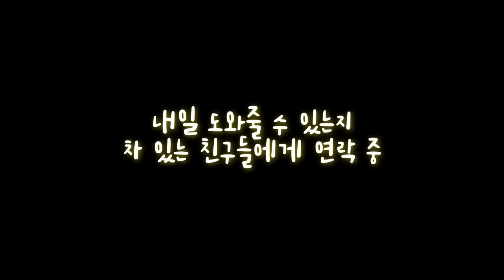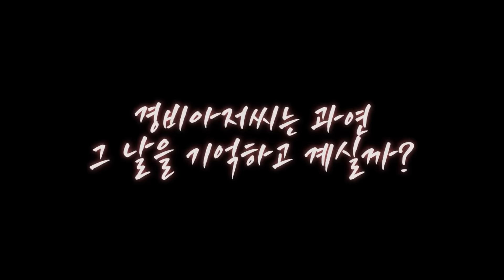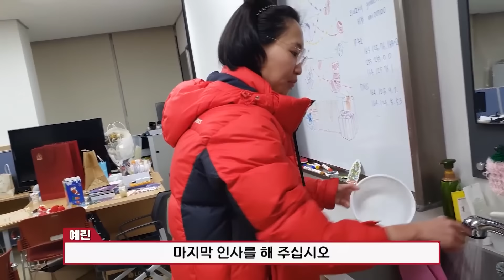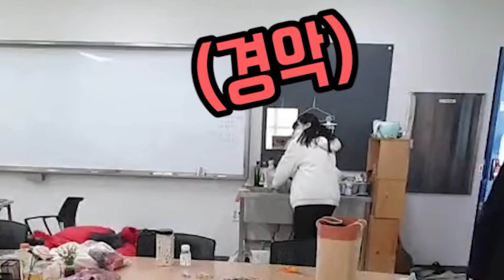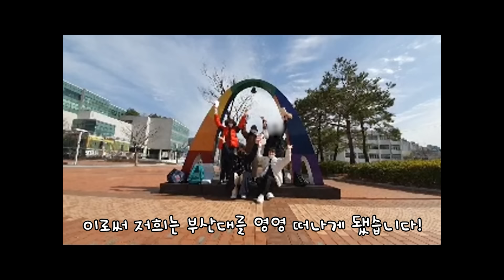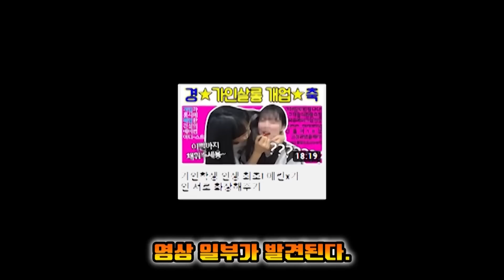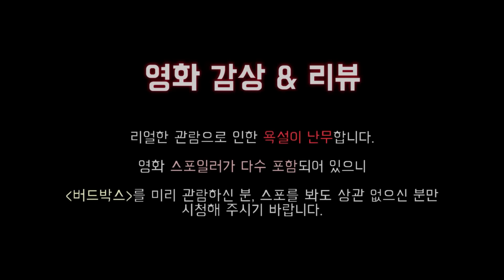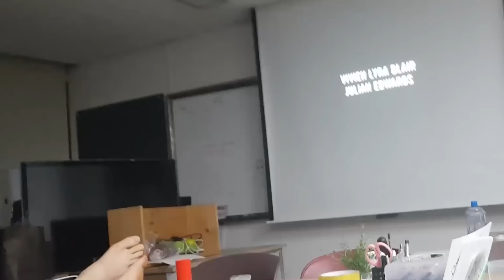[총합 3000만뷰] 추억의 가인학생 브이로그 몰아보기!(END)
다들 한가위 잘 보내셨길!